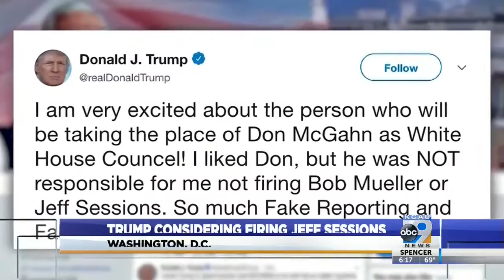Trump Considering Firing Jeff Sessions